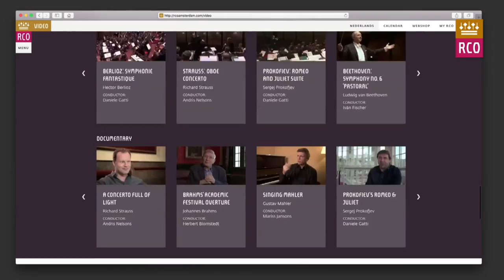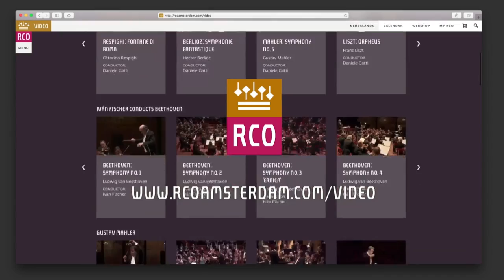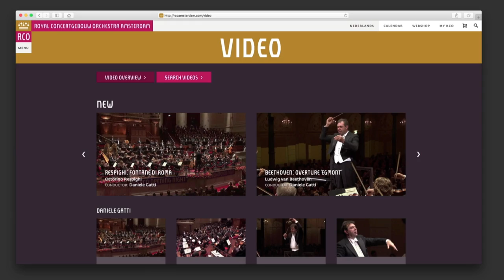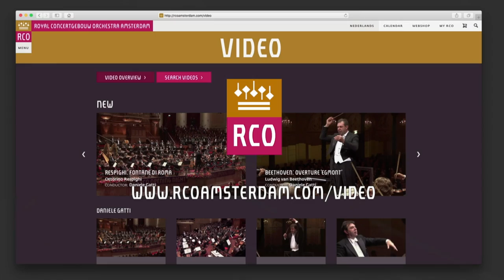Conducting Masterclass with Daniele Gatti and the Royal Concertgebouw Orchestra (3/3)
Live from the Concertgebouw Amsterdam the conducting masterclass with Daniele Gatti and the Royal Concertgebouw Orchestra.